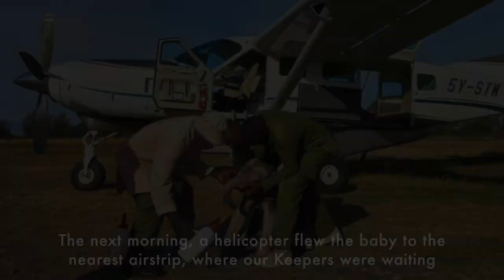Rescue of Orphaned Elephant Doldol | Sheldrick Trust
Doldol is our miniature miracle. She is the smallest orphan to ever come into our care — claiming a title previously held by Kithaka and then Ndotto — and, truth be told, she hasn’t grown much since then! Beneath this diminutive frame is an enchanting personality and a mighty determination.

Read her full story, and support her care through an adoption,